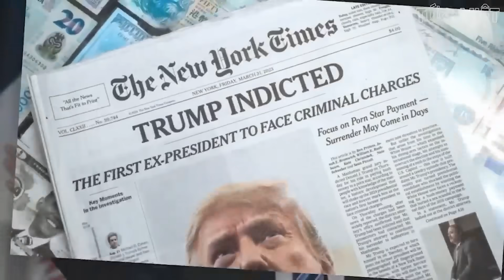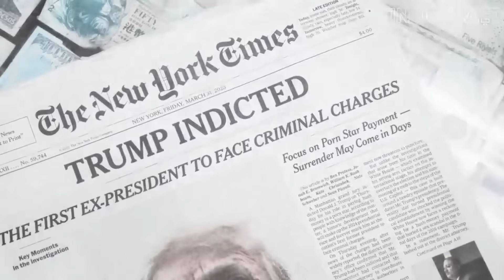Tướng Mỹ nói về cuộc phản công của Kiev, Nga và Ukraine giằng co ở miền đông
Tướng Mỹ nói về cuộc phản công của Kiev, Nga và Ukraine giằng co ở miền đông  @TinTucVietOfficial

00:41 Ông Putin thăm Nam Phi, Tổng thống Ramaphosa từ chối tuân thủ lệnh của ICC
02:13 Nga liên tục không kích Odesa
03:55 Ông Trump: EU nên chi trả cho vũ khí Mỹ ở Ukraine
06:47 Tướng Mỹ nói về cuộc phản công của Kiev, Nga và Ukraine giằng co ở miền đông